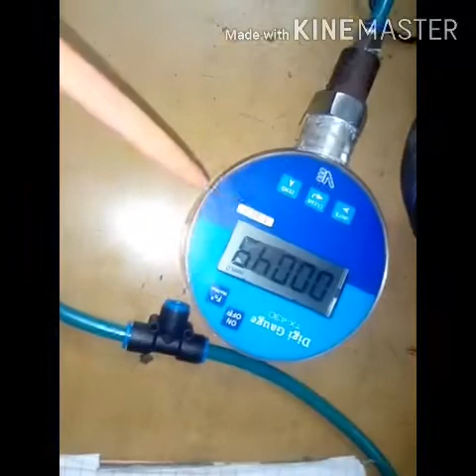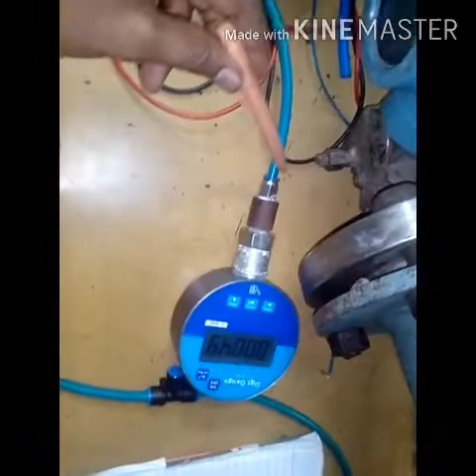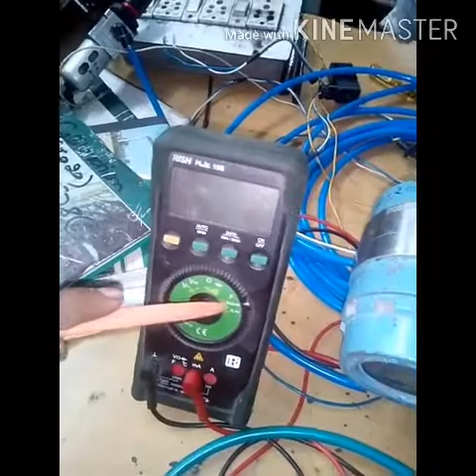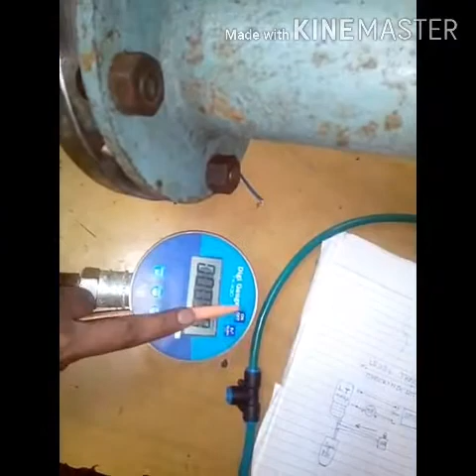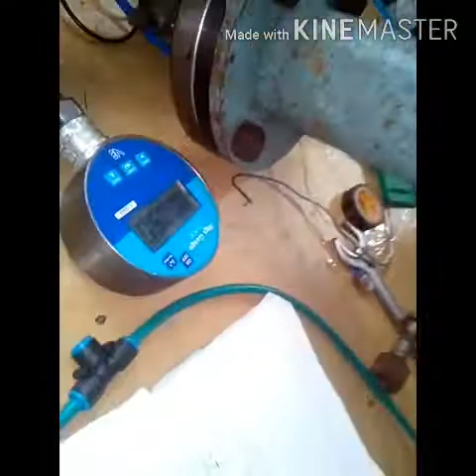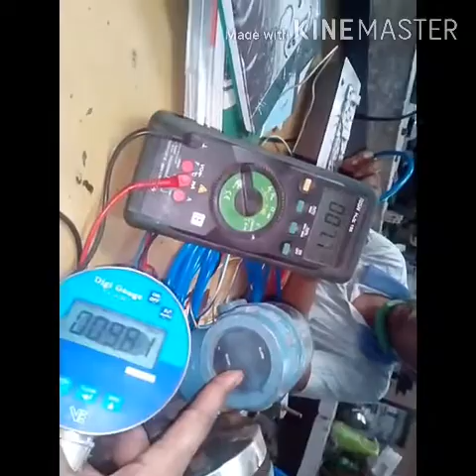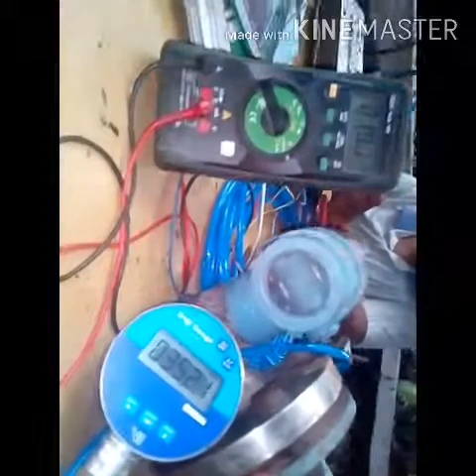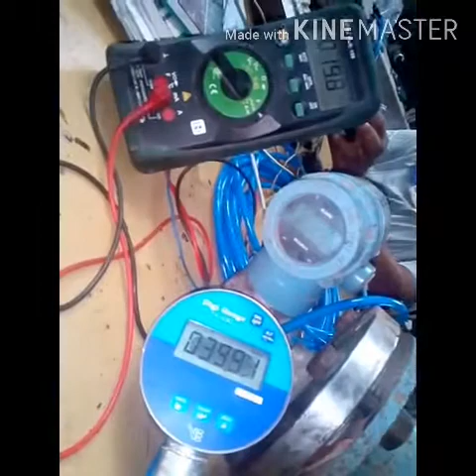Level Transmitter checking with pressure gauge